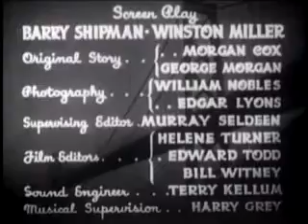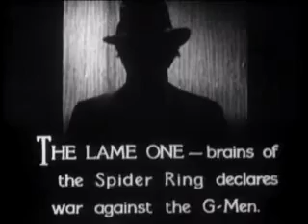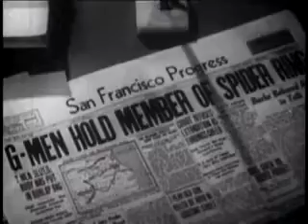Dick Tracy Chapter 3 The Fur Pirates (1937)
A master criminal called The Spider puts the famous detective's brother under a hypnotic spell and turns him against Dick.